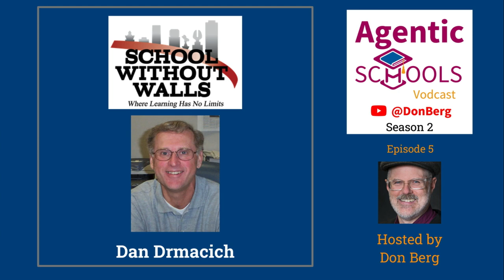Being a changeable school is a feature not a bug- Dan Drmacich S2E05x5